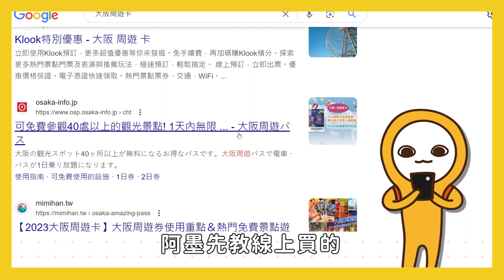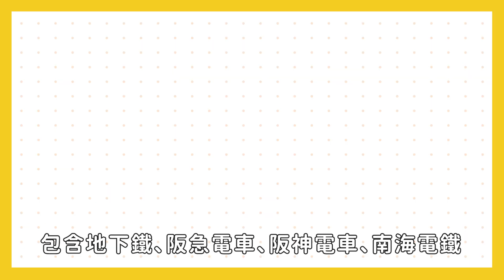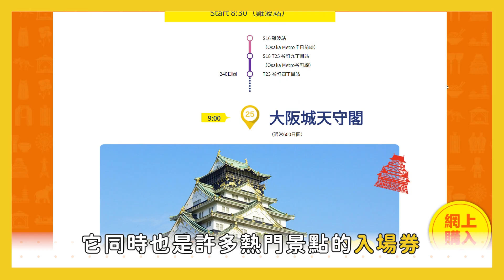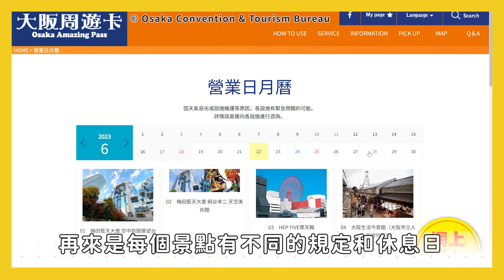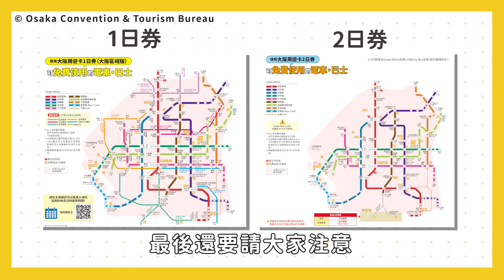大阪周遊卡→通通免費！使用全攻略｜大阪自由行必備｜交通‧必玩景點｜通天閣·大阪城天守閣·梅田空中庭園·天保山摩天輪👈MOOK玩什麼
⌚本集章節
00:00📍前言開始
00:43📍購票教學
01:44📍使用範圍
02:39📍大阪1日遊排行程
03:43📍注意事項

【特別な感謝】
誠摯感謝本集攻略影片由以下單位協力
この動画は以下の協力で完成いたしました

〔credit〕
腳本企劃 步小心（林于心）  Chiu,Ming-Chen
攝影 拉拉 Chiu,Ming-Chen
剪輯 劉曉天當代影像
配音 拉拉

🟡更多資訊可參考MOOK新書《東京攻略完全制霸2023~2024》